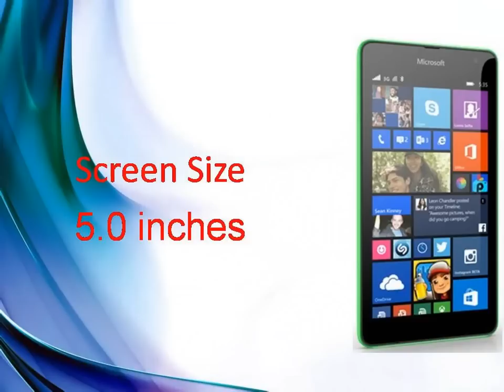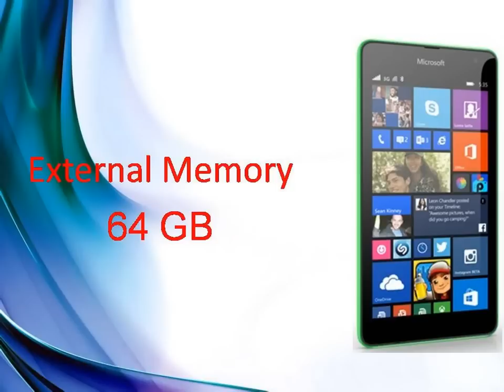Microsoft Lumia 535 Specs & Features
Microsoft Lumia 535 goes official with 5” qHD display
The already leaked, entry-level Microsoft Lumia 535 will being rolling out to key markets this ...
First Microsoft-branded smartphone Lumia 535 launched
The Lumia 535 Is Microsoft's First Non-Nokia Windows Phone
Gizmodo‎ - 3 hours ago
More news for Microsoft Lumia 535
Microsoft Lumia 535 photos and specs leak - GSM Arena
3 days ago - Either way, the Lumia 535 is expected to be the first smartphone of its family to carry the Microsoft branding after the company officially got rid of ...
Microsoft Lumia 535 - Affordable Smartphone with a 5MP ...
The Lumia 535 comes with the latest version of Windows Phone. And with regular over-the-air updates, you'll always have the newest software. In class or at ...
Microsoft Lumia 535 Specifications - Nokia
Microsoft Lumia 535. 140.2mm. 8.8mm. Front camera: 5MP wide angle; Main camera: 5.0MP; Flash type: LED flash; Display size: 5''; Processor type: Quad-core ...
Microsoft Offically Launches the First Lumia Without ...
iGyaan
1 hour ago - We all knew it was coming. But today finally, Microsoft has officially unveiled the first Lumia device without the Nokia branding. The new Microsoft Lumia 535 is ...
Microsoft Lumia 535 - Engadget
4 hours ago - The first handset to omit the Nokia name is the new Microsoft Lumia 535, an entry-level device with two standout features: A 5-inch display and ...
2 hours ago - Lumia 535 is the first smartphone from Microsoft to be devoid of any Nokia branding.
Microsoft launches Lumia 535 smartphone minus the Nokia ...
1 hour ago - Microsoft has finally taken the wraps off its Lumia 535 smartphone – the company's first Lumia phone to be released without a 'Nokia' tag.
Microsoft Lumia 535 Preview - CNET
Everything you need to know about the Microsoft Lumia 535, including impressions and analysis, photos, video, release date, prices, specs, and predictions from ...
Microsoft-Branded Lumia 535, Lumia 1330 Leaked Ahead ...
1 day ago - First up, are the purported images and specifications of the alleged dual-SIM Microsoft Lumia 535, which were tipped by WMPoweruser.